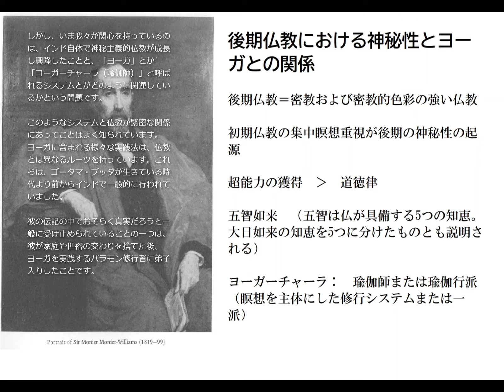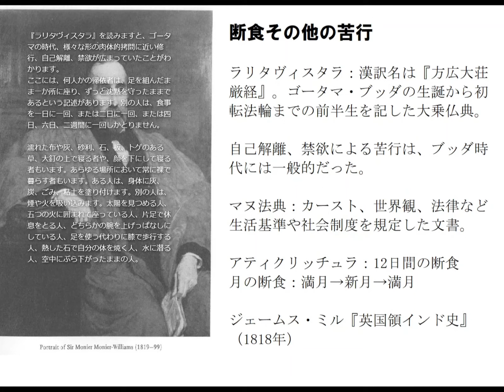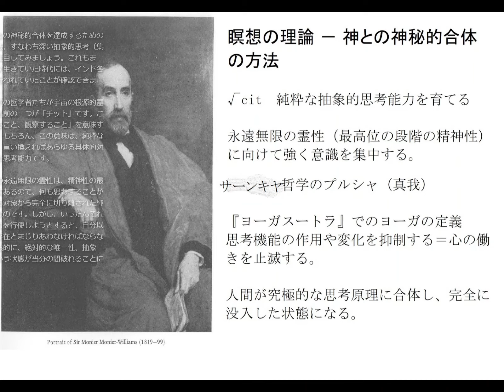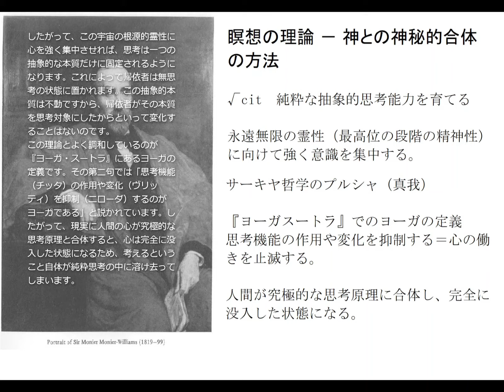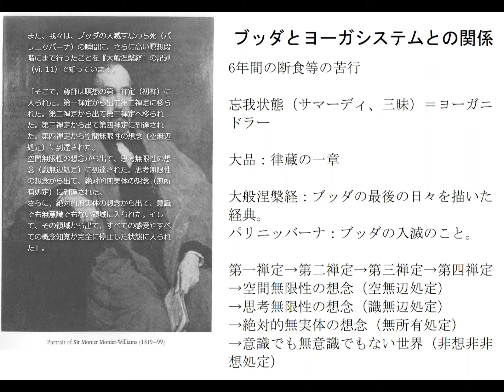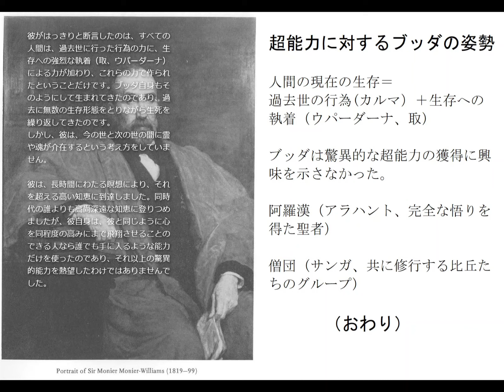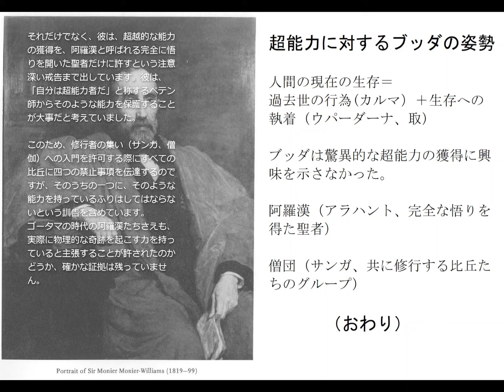モニエル＝ウィリアムズ【修行と神通】(with English subtitle) "Mystical Buddhism" by Monier Monier-Williams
こんにちは。「白鬼火」（しろおにび）等のペンネームで翻訳著述活動を続けています。団塊より少し下の世代で、編集は下手ですがご勘弁ください。

このチャネルでは主に３つのジャンルの動画をアップロードします。（１）宗教哲学（特に仏教関連の英仏文献）、（２）十九世紀からベルエポックにかけてのフランス大衆小説・演劇、（３）私のオリジナルテキスト

この動画は、以下のテキストからの翻訳抜粋です。
Original text: "Mystical Buddhism in connection with the Yoga Philosophy of Hindus" (1888) by Monier Monier-Williams

この書物は、インド哲学の泰斗モニエル・モニエル＝ウィリアムズ博士（オックスフォード大学サンスクリット教授）が、一八八八年六月四日に、ビクトリア・インスティチュートにおける大英帝国哲学協会の年次総会で行った講演の記録です。
訳文は拙訳の『仏教の神秘主義』（キンドル）を動画用に編集して使用しています。

モニエル・モニエル＝ウィリアムズといえば梵英辞書で有名ですよね。世界中のサンスクリット学習者でこの辞書のお世話にならなかった人はいないと思います。日本では昔からこの辞書のことを「モニエル」と言っていますので、博士の名前もそれにしたがって表記しました。

ちょっと長い動画になったので、章立てを以下に記します。

後期仏教における神秘性とヨーガとの関係
ヨーガシステムの二つの鍵：苦行と瞑想
断食その他の苦行
瞑想の理論－神との神秘的合体の方法
ブッダとヨーガシステムとの関係
サマーディ（三昧）と超越的パワー（神通）
ブッダと超能力との関係

訂正：途中のパネルで「演技の法則」とあるのは「縁起の法則」。単純な変換ミスを見逃してしまい恥ずかしいかぎり。

Hello, I am a translator and author under the pen name "Shiroonibi". I have been translating and writing under the pen name "Shiroonibi."

In this channel, I upload videos in three main genres. (1) philosophy of religion (especially English and French literature related to Buddhism), (2) Japanese and foreign popular short stories and essays from the 19th century to the early 20th, and (3) my original works.

This video is a translated excerpt from the following text.
"Mystical Buddhism in connection with the Yoga Philosophy of Hindus" (1888) by Monier Monier-Williams

This is a transcript of a lecture delivered by Dr. Monier Monier-Williams, Professor of Sanskrit at Oxford University, a great authority on Indian philosophy, at the annual meeting of the British Imperial Philosophical Society at the Victoria Institute on June 4, 1888.

The translation uses my translation of "Buddhist Mysticism" (Kindle), edited for video.

Monier-Monier-Williams is famous for his Sanskrit-English dictionary. I don't think there is a Sanskrit learner in the world who has not been indebted to this dictionary.